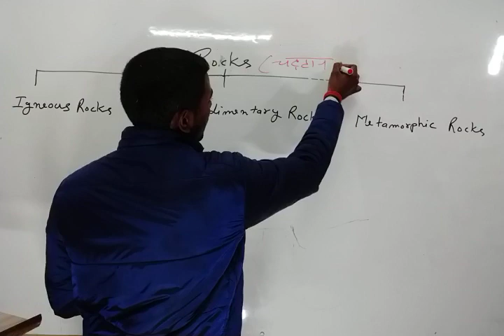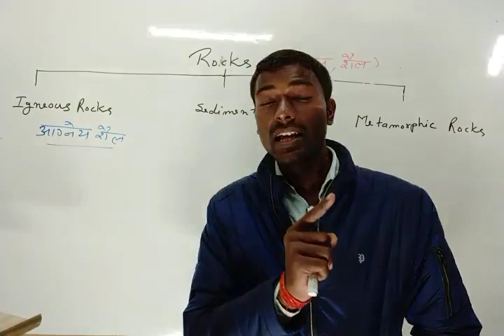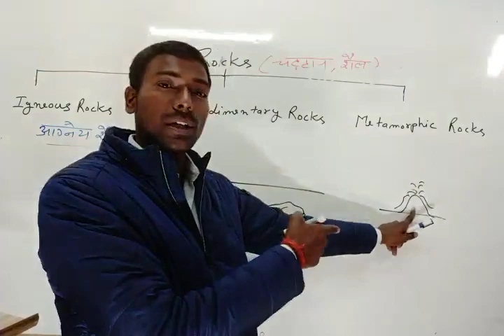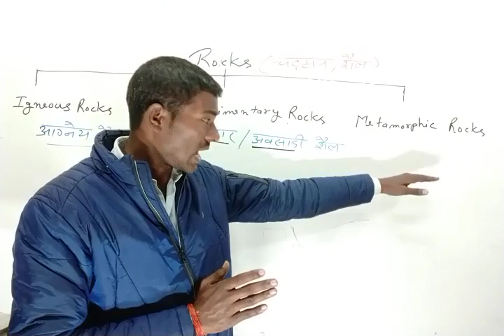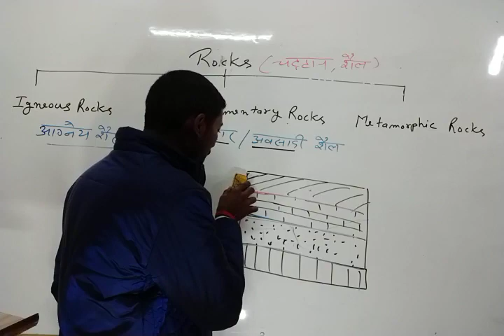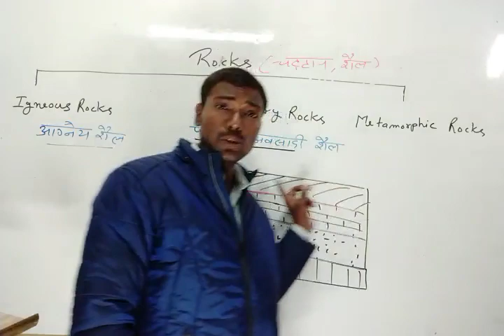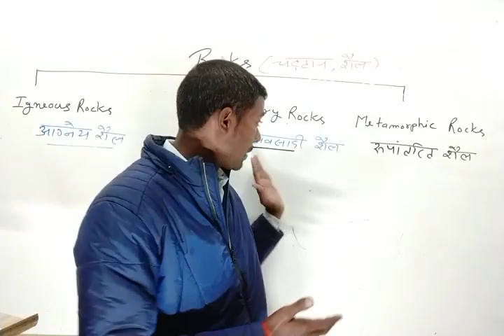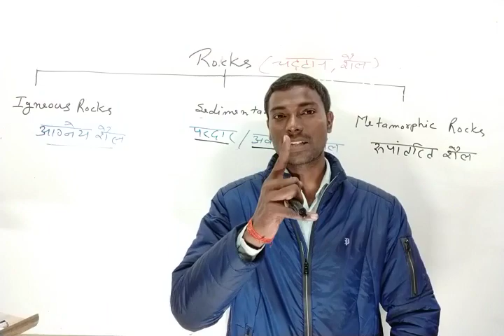चट्टान , शैल(डी०एल०एड० 2nd सेमेस्टर) by दुर्गेश सर